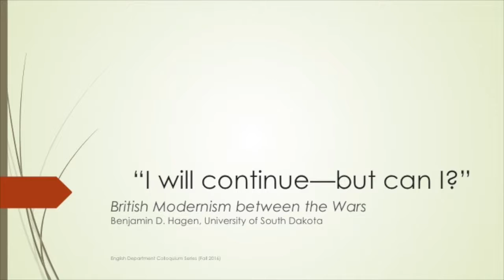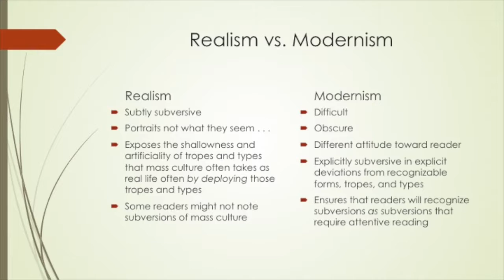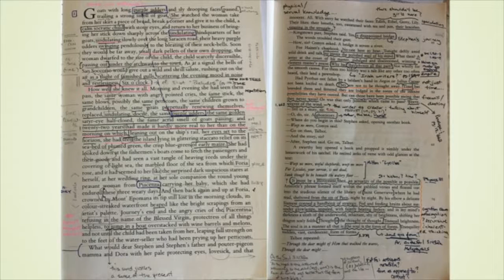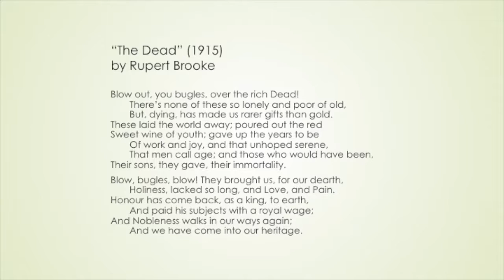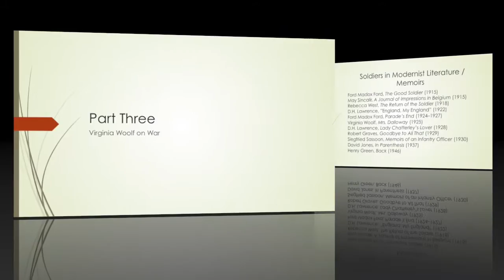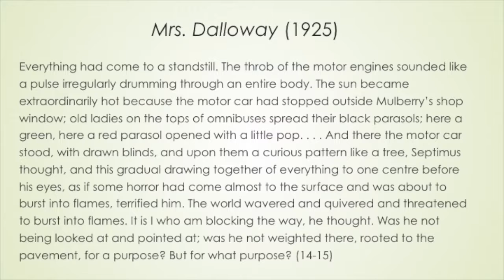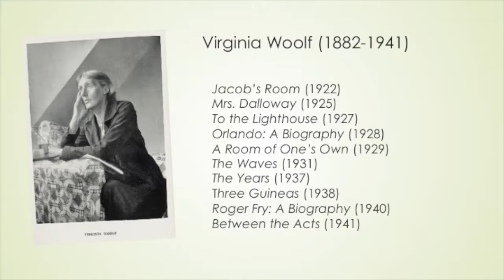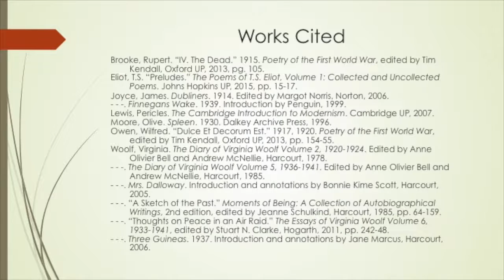"'I will continue--but can I?': British Modernism Between the Wars"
Professor Ben Hagen, from the University of South Dakota, presents on "'I will continue--but can I?': British Modernism Between the Wars"